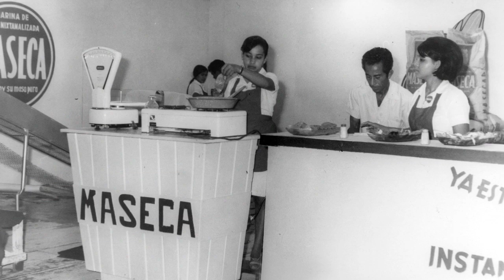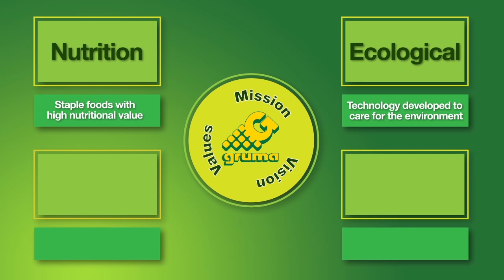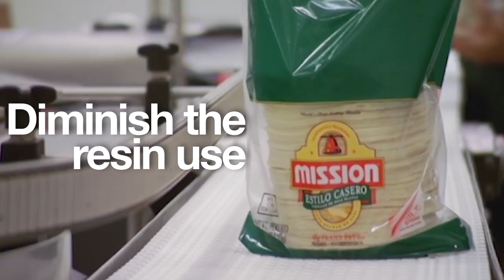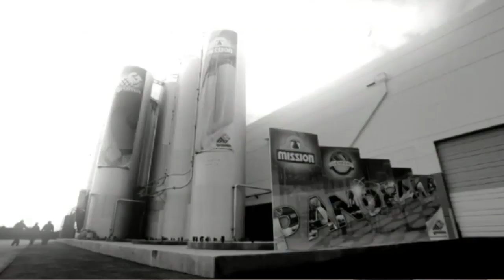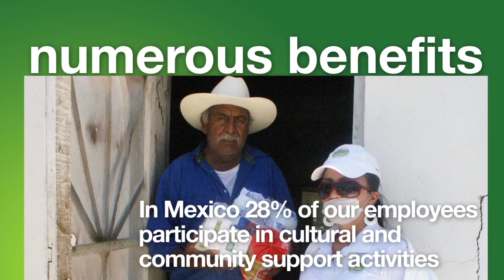csf awards 2012 | GRUMA | A Sustainability and Socially Responsible Worldwide Citizen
GRUMA the global Mexican food company was founded in 1949 by Mr. Roberto Gonzalez Barrera (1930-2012) and his father.  GRUMA is the leader of corn flour & tortilla production in the world as well as a major producer of wheat flour and wheat based products such as flatbreads and has presence in 113 countries in the five continents, through its global brands MASECA® and MISSION®.  GRUMA has been a Socially Responsible Company from its foundation always concerned with contributing positively to its social, economic and ecological environment through its Sustainability and Socially Responsible Model.